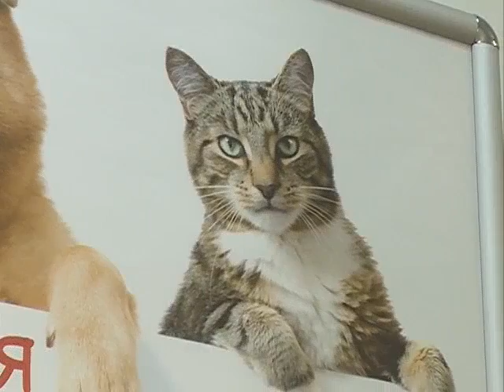Родительские советы: чем кормить своего питомца?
Советы даёт ветеринарный врач Роман Нужин.